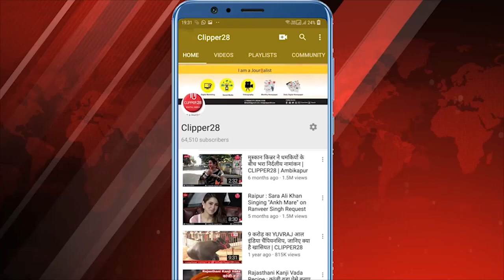CM साय ने कसा तंज, बोले- न नौ मन तेल होगा, न राधा नाचेगी